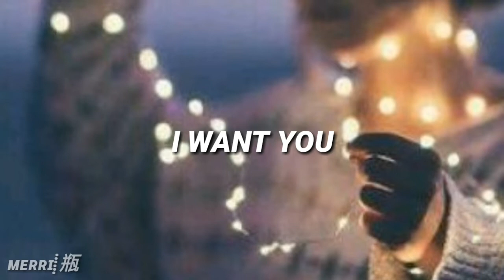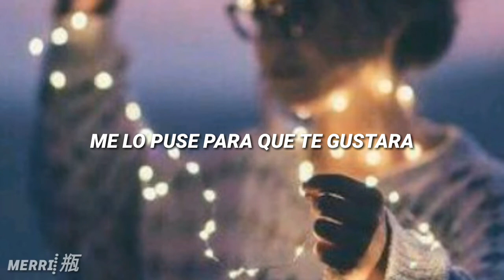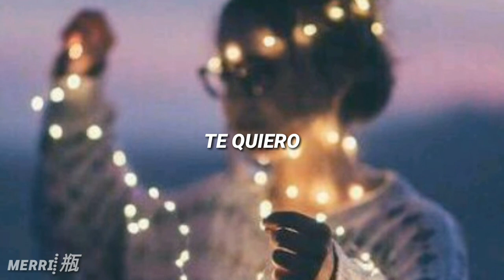Elohim - I want you// sub español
Elohim

Lyrics

It's all good, I'm losing sleep but I don't think I need it
It's all good, I'm freaking out for no good reason
No reason

So take me down, I want, I want you now
Yeah I want, take me down
I want,  want you now, want you now
I want you
( Lay back, You, lay back)
I want you

Put your hands on it, hands on it
Lay back, let me show you how to do it
I'ma put it to you like, put it to you like Damn damn

I'm right here, I wanna know exactly what you're feeling
I'm right here, I wanna see precisely what you're seeing
I seet it

Keep flipping out and I'm wandering
Why?
Why?
Why?

La traducción de está canción no es del todo literal, algunas palabras fueron adaptadas al significado de la canción para que tuviera sentido.